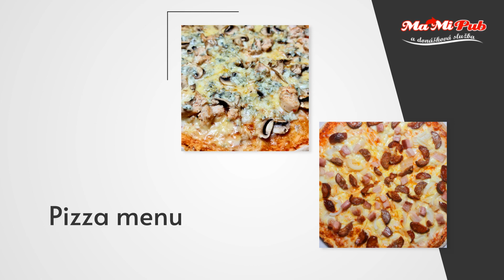MaMi Pub - pizzeria, denné menu, donášková služba Liptovský Mikuláš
MA-MI pub je pizzeria nachádzajúca sa v Liptovskom Mikuláši. Reštaurácia ponúka zákazníkom lahodnú pizzu vrátane klasických margarít, feferóniek, mexickej, bolonskej a prosciutta. Všetky tieto talianske pochúťky je možné objednať prostredníctvom dovozu. Okrem pizze ponúka reštaurácia aj mnoho ďalších jedál, vrátane cestovín, bravčového a kuracieho mäsa, šalátov a dezertov.

Pizzeria ponúka aj predaj obedov formou predplatného pre firmy, ale aj dôchodcov a seniorov. Každý deň rozváža zákazníkom hlavné jedlá a polievky v jednorazových obaloch priamo pred dvere domu alebo do práce.